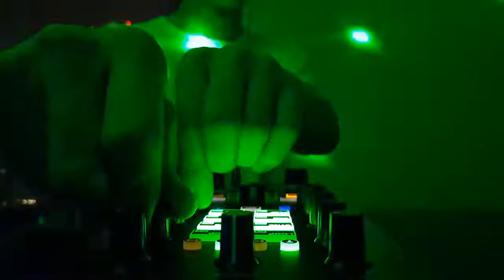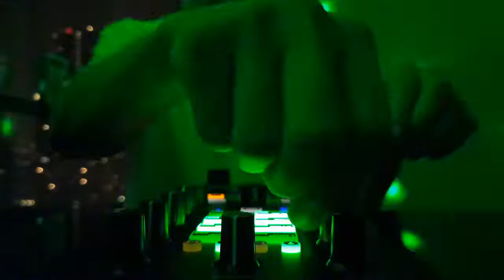Dii Jay Radio - Techhouse, House (BPM125)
Firebeatz, Dubdogz - Give It Up Extended Mix
PEACE MAKER!, Fab Massimo - Ready 2 Go Extended Mix
Ophelie Mercury - Ananas Original Mix
Louie Vega, The Martinez Brothers, Marc E. Bassy - Let It Go feat. Marc E. Bassy Vintage Culture Extended Remix
CID, Joshwa -How We Do Original Mix
Carlos Salas - Ooh la la Dub mix
Riva Starr, Phebe Edwards - Love Divine feat. Phebe Edwards Extended Mix